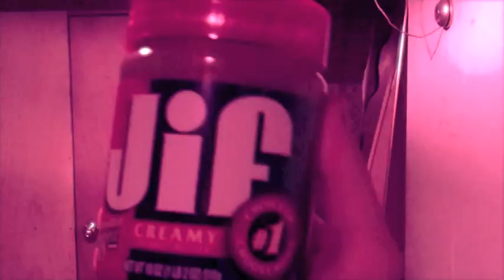Its That Time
Jdeks Season 2, Episode 1